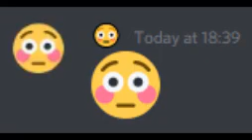😳😳😳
"shitpost status"

you're probably wondering a few things right now.
such as "how can i possibly laugh at this? there's no big chungus"
or "how the hell did you make your discord name an emoji?"
or "😳😳😳😳😳"
i will answer none of those questions.

doin your mom (deez nuts 21 version)